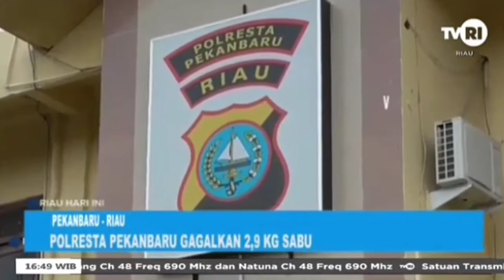Polresta Pekanbaru Gagalkan Peredaran 2,9 Kg S4bv S4bv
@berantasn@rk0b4